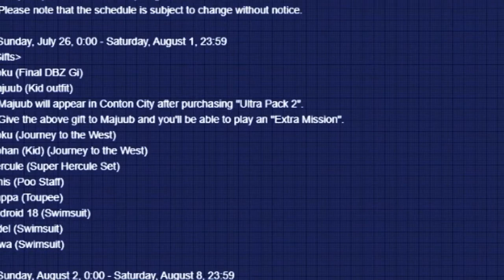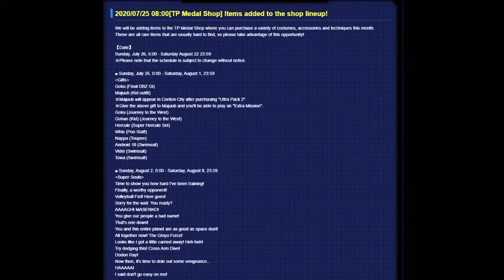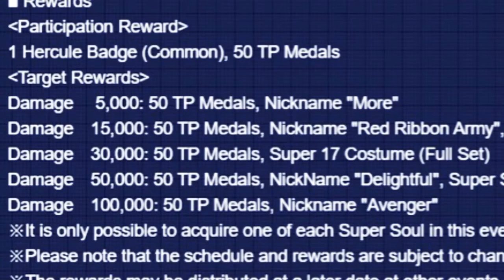Xenoverse 2 New Raid(Read Description)